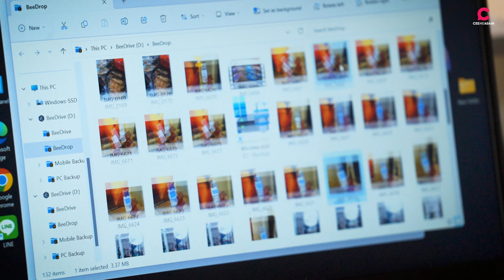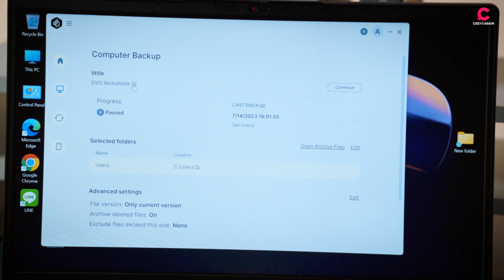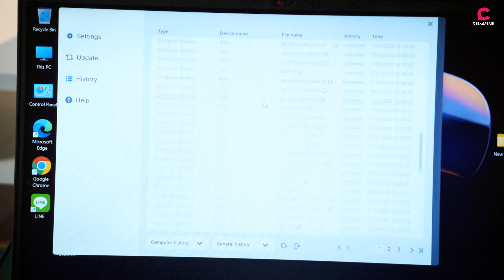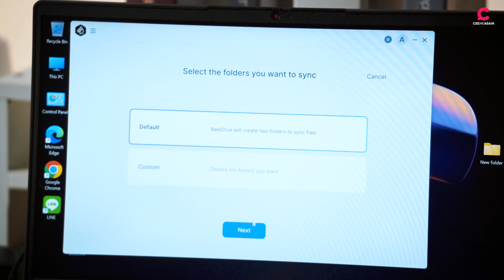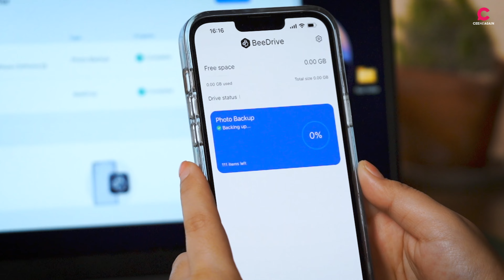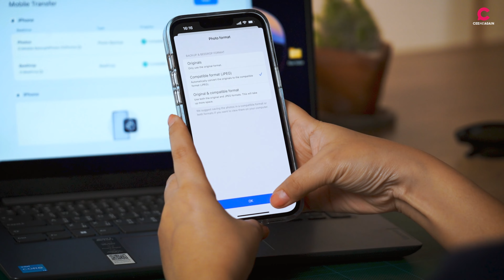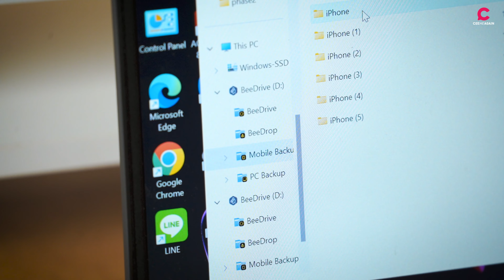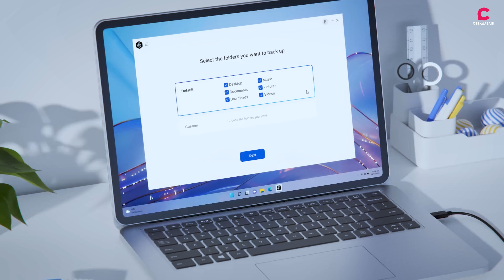ตัวช่วยแก้ปัญหา iPhone เมมเต็ม! | Ceemeagain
ขยันถ่ายรูป มือถือเต็มบ่อย มองหาที่เก็บข้อมูลส่วนตัว พกพาง่าย backup ข้อมูลได้ทั้งจากคอมพิวเตอร์และมือถือ แถมถ่ายโอนข้อมูลจาก iOS ลง windows ได้ง่าย ๆ
BeeDrive จาก Synology จะช่วยให้ชีวิตของคุณง่ายขึ้น ให้คุณสำรองข้อมูลทั้งมือถือและคอมพิวเตอร์ รวบรวมไฟล์ไว้ในที่เดียว